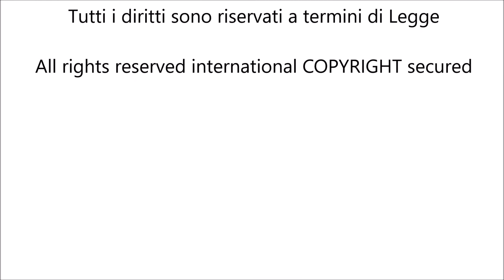Pirla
Teatrali Inediti Live - Galleria GDAM : " Pirla " di Manjra